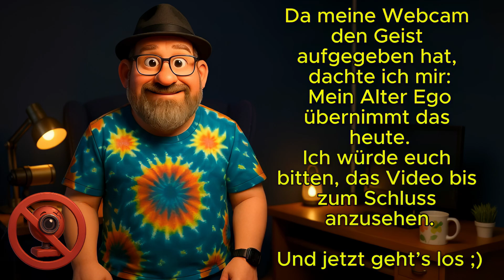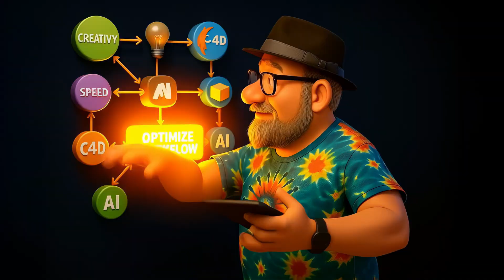Warum Cinema 4D allein nicht mehr reicht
In diesem Video erkläre ich, warum ich nach rund 400 Tutorials nicht einfach dort weitermache, wo ich aufgehört habe – sondern einen kreativen Neustart wage.
Der Fokus verschiebt sich: Cinema 4D bleibt, aber neu dazu kommen KI, Automatisierung (z. B. mit n8n) und clevere Workflows, die euch helfen, schneller und kreativer zu arbeiten.

🧠 Ich teile mit euch:

    Warum mir (fast) die Ideen ausgegangen sind

    Wie Tools wie n8n und ComfyUI meinen Workflow komplett verändert haben

    Weshalb diese Technologien keine Konkurrenz, sondern Superkräfte für uns Kreative sind

📺 Das erste Tutorial aus der neuen Reihe – ein automatisierter Instagram-Downloader mit n8n – kommt in den nächsten Tagen!